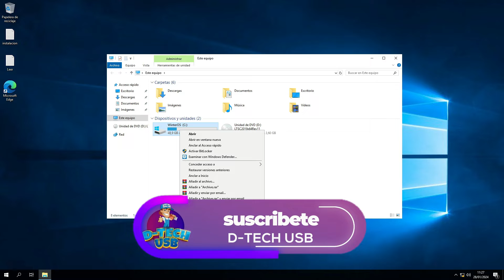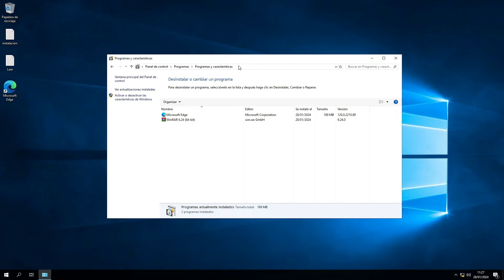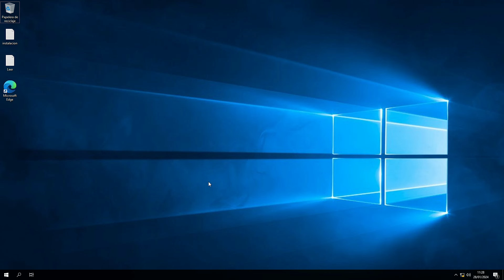Como Descargar e Instalar WINTEROS Windows 11 - WINTEROS Rev 11 REVIEW usb windows I D-TECH USB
Winteros rev 11 ltsc 2024 es un sistema modificado y optimizado para gaming y productividad